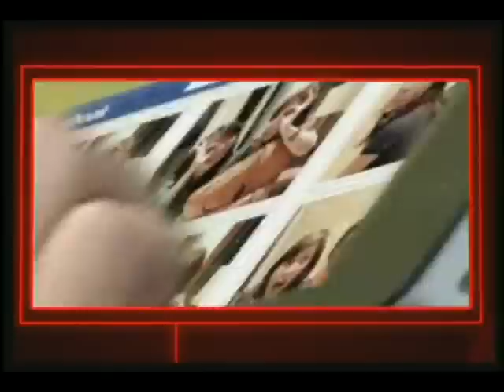PLDT TVC 2010 - Casey Cruz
Casey Cruz for PLDT Telpad